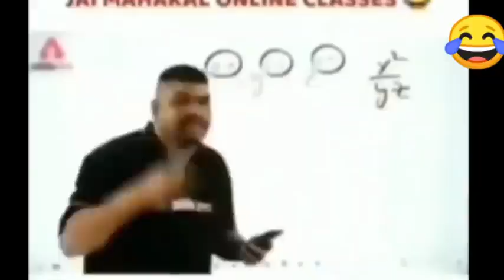comedy king kapil sharma jabardast thug life 😎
sir,please support me/i'm new content creator of youtube🖤